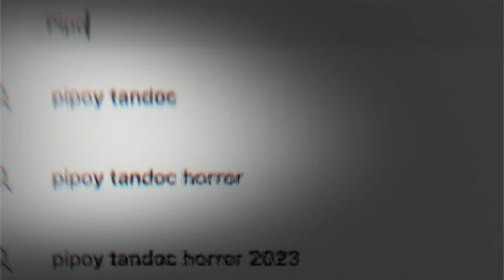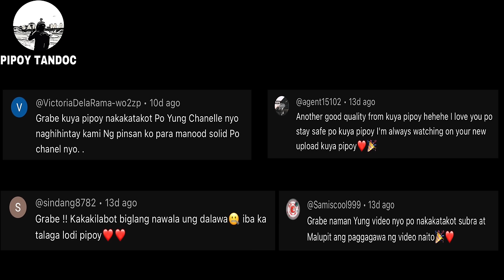10 PINAKA NAKAKATAKOT NA NAKUHANAN NG CCTV! (McDonalds statue gumalaw, staff ng KFC minulto)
FOR SHOUTOUTS!
👉🏼UNDER THE VIDEO
👉🏼SELECT “THANKS” ICON
👉🏼SEND GIFTS and WRITE A MESSAGE
👉🏼WAIT FOR YOUR SHOUTOUT IN THE NEXT VIDEO!

Official Tiktok Account: Pipoy Tandoc Official

Creepy videos in the internet
Scariest videos in the internet
Top 10 scary clips
Most disturbing videos in the world
Scary clips compilation
rare cctv footage of monster
Panakot sa mga bätä
Kmjs latest episodes
Chills top 15
Most scariest video in the world
Darkweb videos
Top 10 creepy cctv footage
Gabi ng lagim
Creepy doorbell camera compilation
Most creepiest video in the world
Most banned videos in the world
Vampire caught on cam
Darkweb creepy videos
Deepweb creepy videos
Darknet creepy videos
10 pinaka
Serbian dancing lady videos
mga nakakatakot na lugar sa buong mundo,
mga nakakatakot na laro,
mga nakakatakot at nakakatawa,
mga nakakatakot na aso,
mga nakakatakot na kwento animated,
ang kwento ng mga nakakatakot,
mga alaala na nakakatakot maalala,
nakakatakot na mga aswang,
nakakatakot para sa mga batang ayaw matulog,
aswang nakakatakot sa mga bata,
mga aswang nakakatakot,
pampatulog sa mga bata nakakatakot,
nakakatakot sobra sa mga bata,
mga 10 bagay na nakakatakot,
nakakatakot sa mga baby,